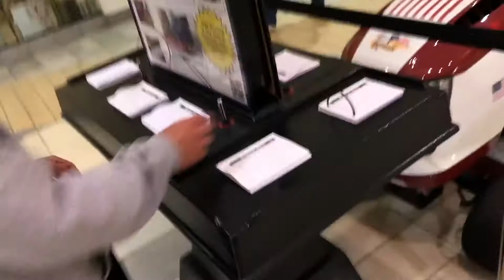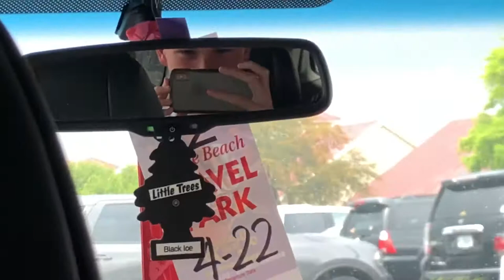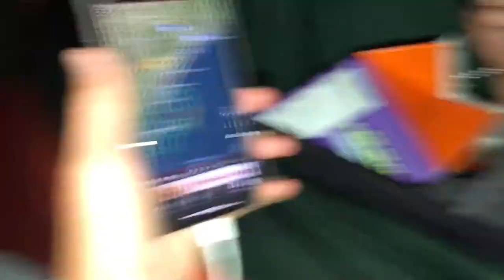We Survived the Tornado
Brought the Boys to the Beach, Jackson palms a Jellyfish, Cameron wants a Lawn Mower, SURVIVED THE TORNADO

Yung Grass Instagram @yunggrass12